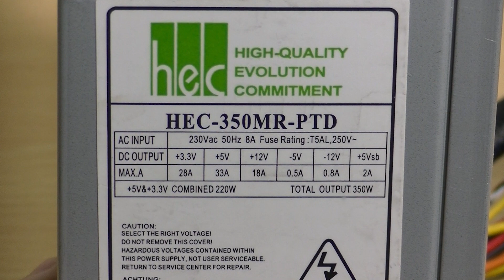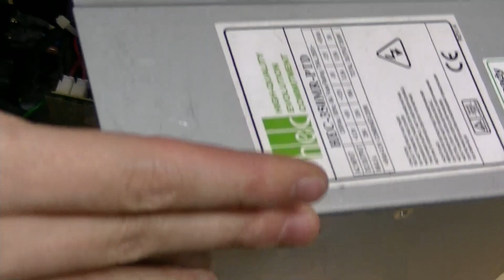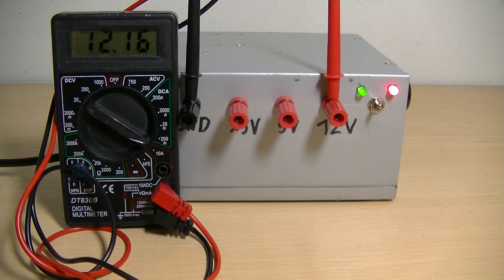Jak zrobić Zasilacz Warsztatowy? - ArtekDIY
W tym odcinku ArtekDIY dowiecie się jak przerobić zasilacz komputerowy ATX na zasilacz warsztatowy! Taki zasilacz daje bardzo stabilne napięcia, duży prąd, a do tego jest bardzo wydajny. Stanowi nieodłączną część w warsztacie każdego majsterkowicza.

Pamiętajcie, że jest to tylko jedno z wielu rozwiązań! Nie musicie robić tego dokładnie tak samo. Film ma na celu przekazać ideę jak to wszystko podłączyć i pokazać, że nie jest to takie trudne jak niektórym może się wydawać :)

Czemu luty są takie... jakie są? Nie miałem aktualnie innej cyny niż cyna do instalacji miedzianych, a grot lutownicy był na wykończeniu. Spokojnie - zapasy już odnowione :)

Tak, teraz już wiem żeby odmieniać nazwy. Dzięki, że mnie pilnujecie :D

WAŻNE! (Dla osób które będą robiły zasilacz)
- Unikajcie wiercenia w obudowie na złożonym zasilaczu.
- Jeżeli Wiecie że będziecie wykorzystywać zasilacz do granic możliwości, to nie umieszczajcie przewodów w radiatorze. W najgorszym przypadku ich izolacja się roztopi co może spowodować zwarcie.
- Nie każdy zasilacz potrzebuje sztucznego obciążenia. Zmierzcie rezystancje pomiędzy przewodem czerwonym, a czarnym. Jeżeli będzie wynosiła 20 Ohm lub mniej to nie musicie wlutowywać obciążenia. (mierzcie na wyłączonym zasilaczu)
- Jeżeli podłączaliście zasilacz do prądu to odczekajcie parę minut przed jego rozkręceniem. W środku znajdują się spore kondensatory których rozładowanie zajmuje chwilę czasu.
- Nie podłączajcie rozkręconego zasilacza do prądu!
- Zanim go złożycie upewnijcie się, że wszystko podłączone jest tak jak trzeba, a przy pierwszym uruchomieniu zachowajcie szczególną ostrożność. (Na wypadek gdybyście zrobili coś źle)
- Jeżeli w Waszej wtyczce przewody nie są zwarte, to nie zwierajcie ich tak jak na filmie ( pomarańczowy i brązowy).

Potrzebne części:
- Zasilacz komputerowy ATX (Moc wybieracie zależnie od potrzeb)
- 2 x Rezystor 20 Ohm o mocy przynajmniej 5W
- 2 x Rezystor 470 Ohm
- 2 x Dioda Led
- Przełącznik
- Złącza oczkowe
- Złącza laboratoryjne
- Koszulki termokurczliwe

Ilość złącz oczkowych i laboratoryjnych dobieracie w zależności od tego ile różnych napięć chcecie wyprowadzić. (w moim przypadku 4)

WAŻNE!
1. Nie ponoszę odpowiedzialności za ewentualne szkody powstałe przez naśladowanie filmu. Wszystko robisz na własną odpowiedzialność!
2. Film powstał wyłącznie w celach edukacyjnych i nie należy go naśladować.

Rozdziały:
0:00 - Wstęp
0:11 - Potrzebne części
0:45 - Przygotowanie zasilacza ATX
1:39 - Przygotowanie obudowy
2:30 - Montaż części w obudowie
3:22 - Przygotowanie przewodów
4:17 - Montaż sztucznego obciążenia
5:13 - Przygotowanie przewodów
5:37 - Podłączanie przedniego panelu
6:20 - Składanie zasilacza w całość
6:49 - Pierwsze uruchomienie
7:07 - Zakończenie